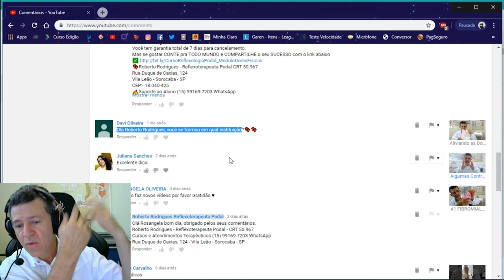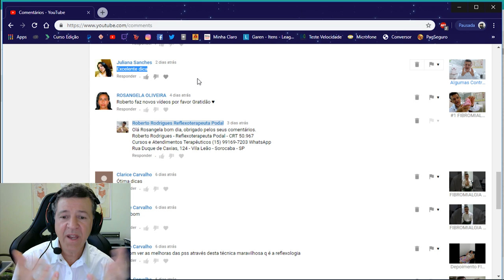✅RobertoRodriguesResponde OPORTUNIDADE para MANICURES e PIDICURES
✅Curso de Auto Aplicação e PROFISSIONALIZANTE
c/ ProfessorRobertoRodrigues Reflexoterapeuta Podal
✅FALE c/ o Professor WhatsApp✅ Segue abaixo o Conteúdo do Curso Livre On-Line de Reflexologia Podal - Módulo Dores Físicas - Auto Massagem + PROFISSIONALIZANTE para TRABALHAR
✅1ª Aula - Módulo Físico - Aulas Introdução + História + Indicações e Contra Indicações;
✅2ª Aula - Módulo Físico - Plexo Solar + Timo + Cervical Alta;
✅3ª Aula - Módulo Físico - Cabeça + Ouvidos + Sínus + Nariz + Dentes + Tireóide + Garganta;
✅4ª Aula - Módulo Físico - Coluna Cervical + Nervo Ciático;
✅5ª Aula - Módulo Físico - FÍGADO - Está ligado diretamente com a nossa RAIVA que causa a DESARMONIA ENERGÉTICA;
✅6ª e ✅7ª Aulas - Módulo Físico - PULMÃO + CORAÇÃO + CRISTAIS (Extremamente prejudiciais ao Sistema Energético);
✅8ª Aula - Módulo Físico - ESTÔMAGO (Sequência na HARMONIZAÇÃO ENERGÉTICA do Sistema Digestório);
✅9ª Aula - Módulo Físico - SUPRA RENAIS + RINS + URETERES + BEXIGA (vamos DESINTOXICAR nosso ORGANISMO);
✅10ª Aula - Módulo Físico - PÂNCREAS - Vamos TOMAR ÁGUA e adoçar a Vida de forma SAUDÁVEL;
✅11ª Aula - Módulo Físico - INTESTINO Delgado e INTESTINO Grosso auxiliando na liberação de energias estagnadas;
✅12ª Aula - Módulo Físico - OMBROS + BRAÇOS (Viva a VIDA com mais LEVEZA) Distribua os compromissos;
✅13ª Aula - Módulo Físico - PERNAS + JOELHOS (Seja mais flexível) Pessoa muito RÍGIDA e ORGULHOSA sofre;
✅14ª Aula - Módulo Físico - ÓRGÃOS REPRODUTORES (Disfunção + Infertilidade) Cólicas Menstruais + Menopausa + Climatério + Falta de Libido;
✅15ª AULA - Módulo Físico - SISTEMA LINFÁTICO + SEIOS + DRENAGEM LINFÁTICA ELIMINA AS TOXINAS DO CORPO;
✅16ª Aula - Módulo Físico - FASCITE PLANTAR + ESPORÃO de CALCÂNEO. - As MASSAGENS promovem Alívio das DORES e destravamento da Fascite Plantar.
👉👉👉Segue abaixo o Conteúdo do Curso Livre On-Line de Reflexologia Podal - Módulo Dores Emocionais - Auto Massagem + PROFISSIONALIZANTE para TRABALHAR👍🏾
✅1ª Aula - Módulo Emocional - Depressão, Medo, Pânico e Ansiedade Pontos da Montanha, Afeto e Entre os Dedos
✅2ª Aula - Módulo Emocional - INSÔNIA Tenha criatividade, assimilação de informação e ALEGRIA de VIVER
✅3ª Aula - Módulo Emocional -HIPERTENSÃO ARTERIAL (Hábitos Saudáveis + Consumo de ÁGUA = VIDA MAIS FELIZ
✅4ª Aula - Módulo Emocional - ENJOOS e NÁUSEAS - Encontre TERRA FIRME sem agitação de ONDAS TURBULENTAS
✅5ª Aula - Módulo Emocional - PERDÃO, AUTO PERDÃO e ESPIRITUALIDADE com a Técnica do EXERCÍCIO do ANJO da GUARDA
Bons Estudos!!!
Estes são os links pra você INICIAR o seu CURSO ainda HOJE e mudar de vida!!!
👉 DORES EMOCIONAIS Se você não gostar...
Você tem garantia total de 7 dias para cancelamento.